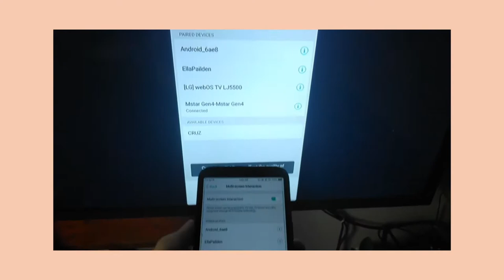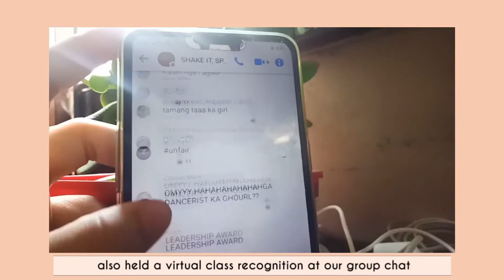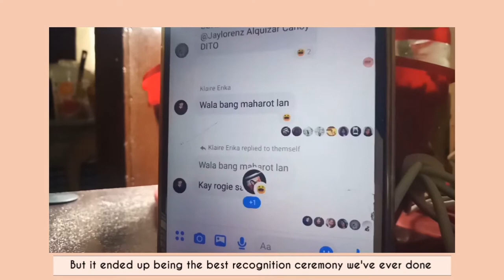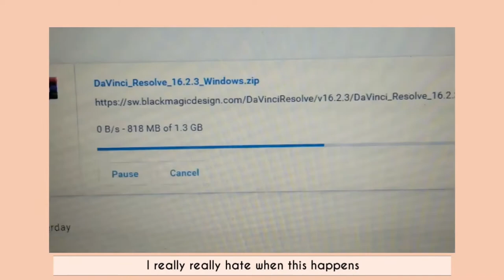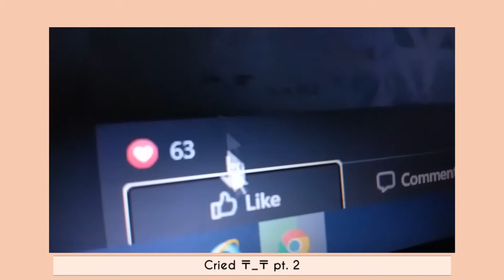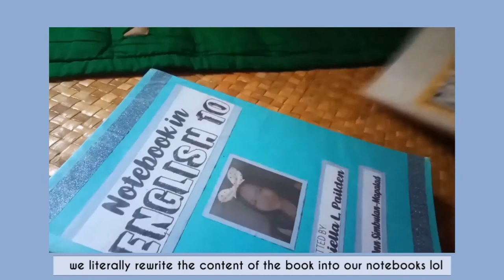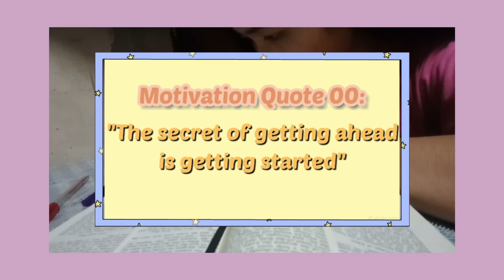Goodbye JHS // Online Graduation 2020 | Study Vlog EP00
Hi :)
This marks my very first video for my SHS journey and the end of my JHS.
Because of the pandemic, we had online graduation instead. How ya'll holding up with this pandemic? Anyways school will be back next month so I hope you could watch my future study vlogs as well.